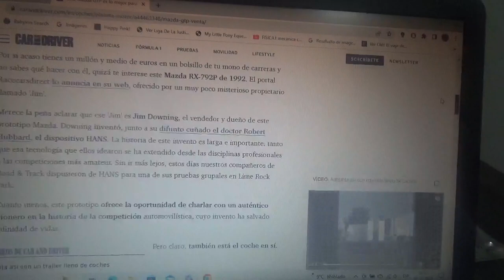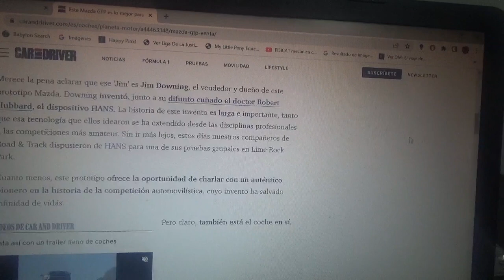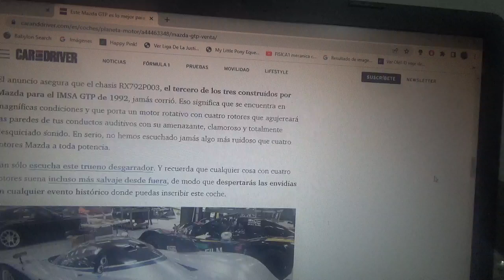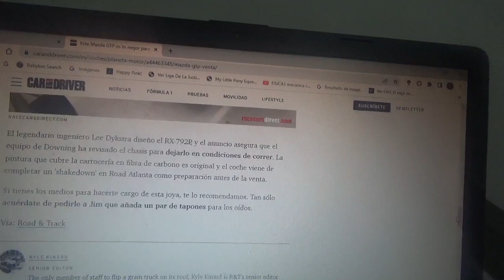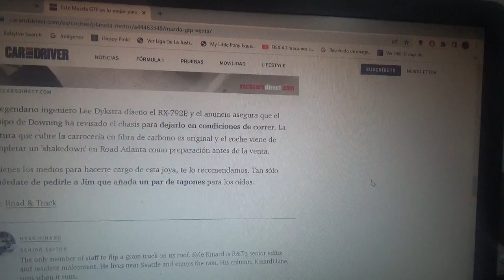En venta este Mazda GTP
Precisamente es uno de los únicos tres ejemplares de este mismo coche prototipo que jamás llegó a competir y además posee un motor de cuatro rotores que podrá dejar sordo a cualquiera allá por donde vaya